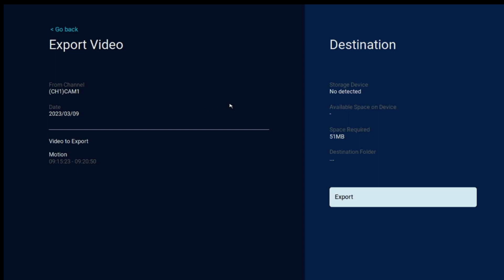How to backup video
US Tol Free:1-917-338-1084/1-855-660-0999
(Available Pacific Time 5: 00pm-12: 00pm)Amazon